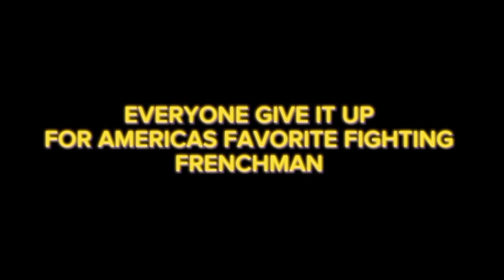The Untold Story of Marquis de Lafayette TEASER TRAILER